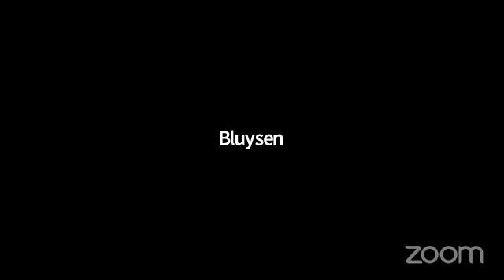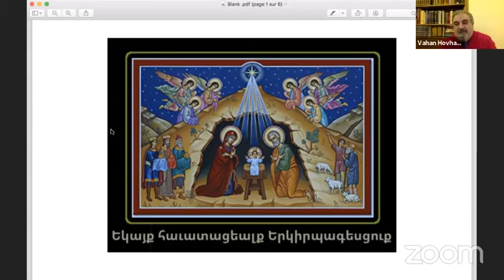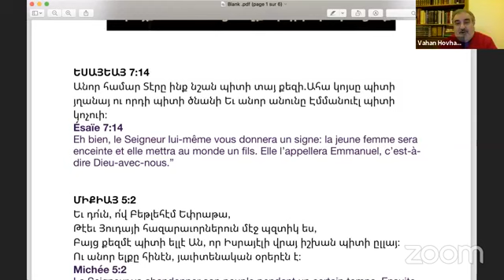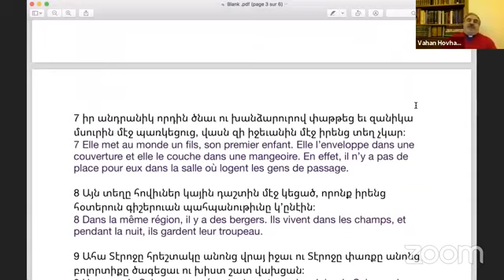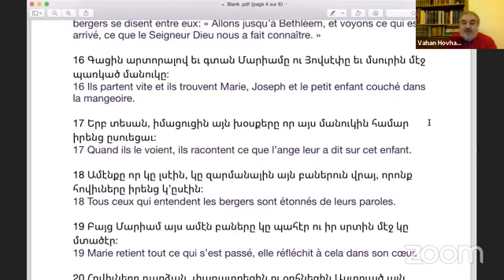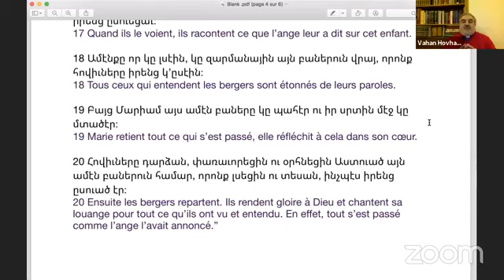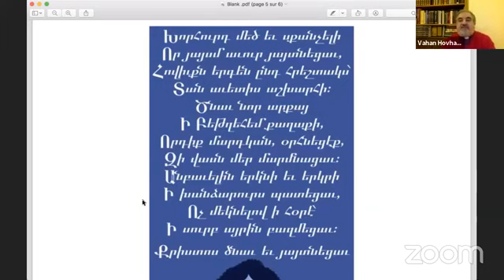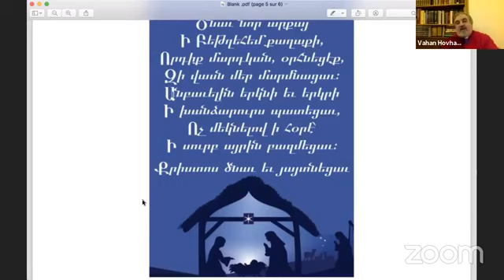Noel, Theophany and the birth of Jesus in the Armenian Church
An Armenian lecture by His Grace Bishop Vahan Hovhanessian's , Primate of the Diocese of France of the Armenian Apostolique Church.